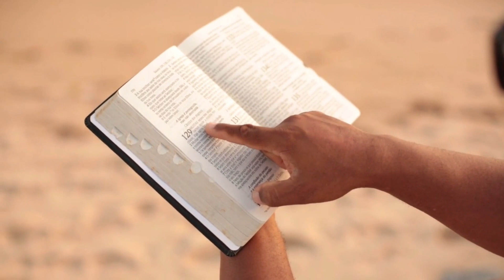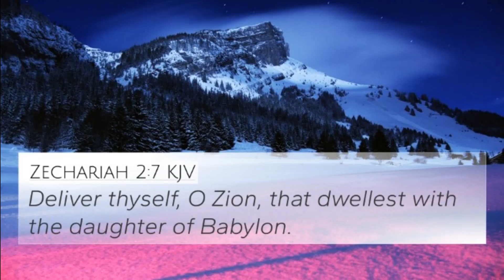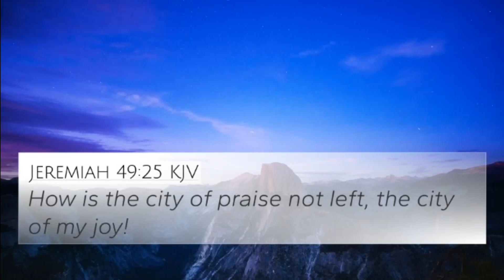May 23, 2024-The Word & Prayer. The Word, "'A Personal Salvation"'